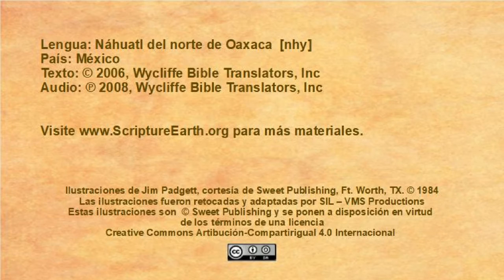Náhuatl del norte de Oaxaca - Jesús entra en Jerusalén (Lucas 19.28-44) [nhy]